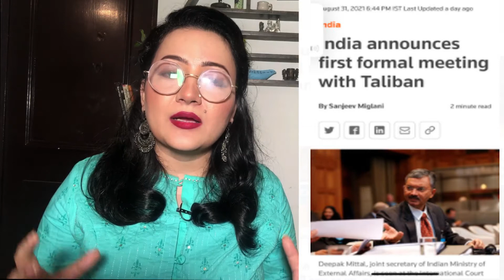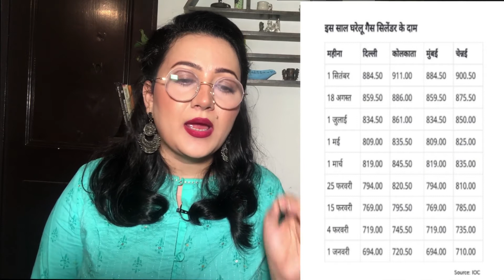Breaking News| अख़िरकार भक्तों के अच्छे दिन आ ही गए..वाह Modi जी वाह| Taliban| Afghanistan| LPG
India's ambassador to Qatar held talks with a top Taliban leader on Tuesday, the Indian foreign ministry said, the first formal diplomatic engagement since the hardline Islamist group took over Afghanistan.

The envoy, Deepak Mittal, met Sher Mohammad Abbas Stanekzai, the head of the Taliban’s Political Office in Doha, at the request of the Taliban, the foreign ministry said.

India has long had concerns about the Taliban because of the group's close ties to arch rival Pakistan. The foreign ministry said the two sides discussed the safety of Indians left behind in Afghanistan.

Mittal also conveyed India's fears that anti-India militants could use Afghanistan's soil to mount attacks, the foreign ministry said.

"The Taliban representative assured the ambassador that these issues would be positively addressed," the foreign ministry said.

NEWS NO-2

14.2 किलोग्राम वाले एलपीजी रसोई गैस सिलिंडर की कीमतों में 25 रुपये का इजाफा किया है। वहीं 19 किलोग्राम कमर्शियल गैस सिलिंडर के दाम में 75 रुपये का इजाफा हुआ है।

14.2 किलो वाले सिलिंडर का दाम
दिल्ली में 14.2 किलोग्राम वाला गैर-सब्सिडी एलपीजी सिलिंडर 859.50 रुपये से बढ़कर 884.5 रुपये का हो गया है। कोलकाता में इसका दाम 886 से बढ़कर 911 रुपये का हो गया है, मुंबई में यह 859.50 रुपये से बढ़कर 884.5 रुपये और चेन्नई में 875.50 रुपये से बढ़कर 900.5 रुपये का हो गया है।

पहले सीएनजी और पीएनजी की बढ़ी थी कीमत
हाल ही में देश में दिल्ली, नोएडा, ग्रेटर नोएडा और गाजियाबाद के लोगों को सीएनजी और पीएनजी की बढ़ी कीमतों ने झटका दे दिया था। इंद्रप्रस्थ गैस लिमिटेड ने सीएनजी की कीमतों में वृद्धि की। राष्ट्रीय राजधानी क्षेत्र दिल्ली में अब सीएनजी की कीमत 45.20 रुपये प्रति किलोग्राम तो वहीं पीएनजी की कीमत 30.91 रुपये प्रति एससीएम है। नोएडा, ग्रेटर नोएडा और गाजियाबाद में, सीएनजी की कीमत 50.90 रुपये प्रति किलोग्राम तो पीएनजी की कीमत 30.86 रुपये प्रति एससीएम है।

राहुल गांधी ने कसा तंज
मोदी सरकार पर तंज कसते हुए राहुल गांधी ने कहा कि, 'जनता को भूखे पेट सोने पर मजबूर करने वाला खुद मित्र-छाया में सो रहा है… लेकिन अन्याय के खिलाफ देश एकजुट हो रहा है।'